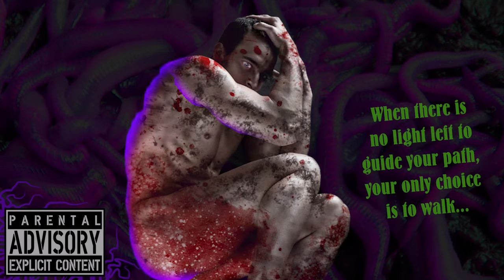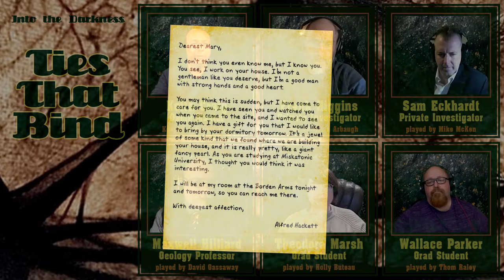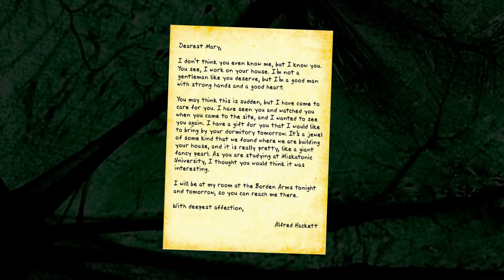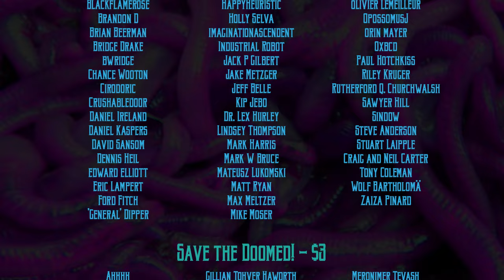Call of Cthulhu RPG: Ties That Bind, version 1, episode 1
Ties That Bind, version 1, episode 1  - Call of Cthulhu RPG
NOTE: Unfortunately, Episode 2 failed to record.
Author: Tom Lynch
Setting: Arkham, MA 1920s
Game Master: Keith Craig
Editor: Thom Raley